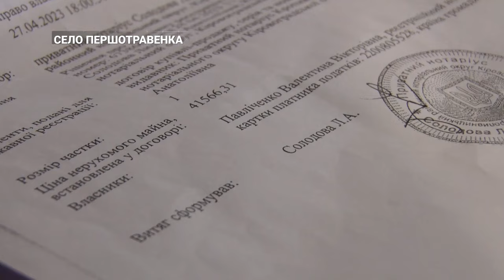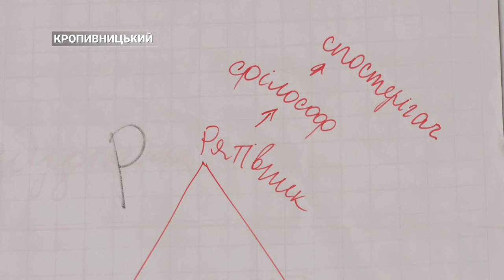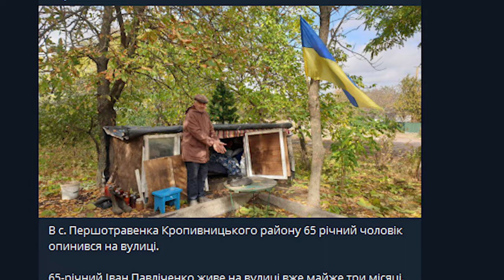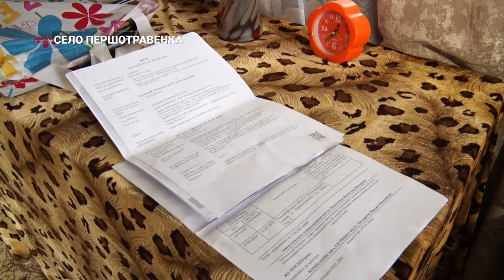Сімейні чвари або чому пенсіонер живе у будці? | CBN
Мав дім та землю, тепер живе на вулиці у будці. З серпня цього року мешканець села Першотравенка Компаніївської громади Іван Павліченко мешкає у саморобному сараї з лахміття та старих вікон. Саме так починають життя просто неба безхатьки. Чому літня людина, що має родичів та свою землю, спить на вулиці, дізнавались журналісти CBN.